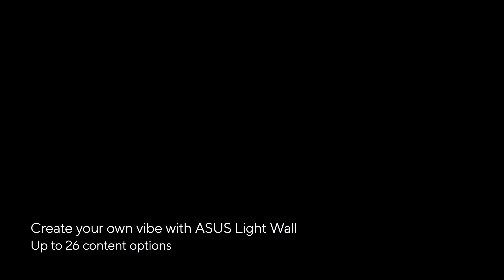ASUS ZenBeam L2 LED Projector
The ZenBeam L2 gives it an elegant design that’ll never be out of place. With such versatility at your command, you’ll be able to bring it with you everywhere. Its sturdy leather carrying handle offers an understated touch of luxury. Subdued blue and charcoal finishes lend the device an air of professionalism that’ll fit right in with the tech you use for work and the modern décor of your home.